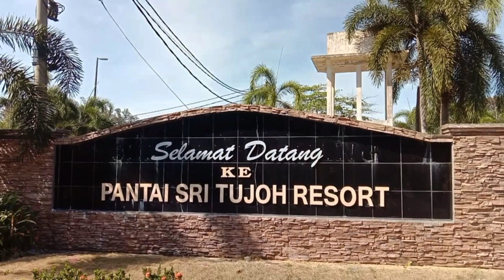Beautiful Beach -Pantai Sri Tujoh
Pantai Sri Tujuh is the northernmost beach on the East Coast of the Malaysian Peninsular, stretching for a distance of about 7 km from Tumpat up to the mouth of the Golok River which marks the border with Thailand.

Source
malaysia-traveller